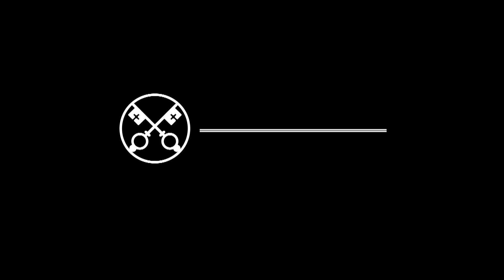Das Video des Papstes für November 2017: Das Evangelium in Asien bezeugen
Was mich an Asien am meisten beeindruckt ist die Vielfalt der Völker; Erben alter Kulturen, Religionen und Traditionen.

Auf diesem Kontinent wo die Kirche eine Minderheit bildet, ist die Situation spannend.

Wir sollen den Dialog zwischen den Religionen und Kulturen fördern.

Der Dialog ist ein wesentlicher Teil der Mission der Kirche in Asien.

Lasst uns für die Christen Asiens beten, dass der Dialog, der Friede und gegenseitiges Verständnis gefördert werden – besonders gegenüber denen, die anderen Religionen angehören.